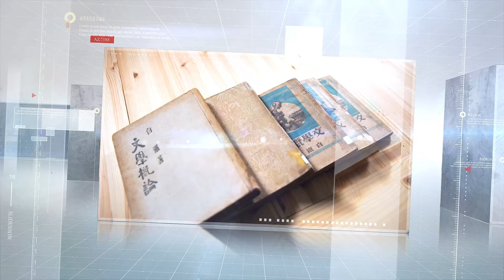[충남 당진문학관] 서울대/중앙대 교수 역임한 백철(문학론)의 '문학개론' By 문학관TV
#1. 국내 최초의 문학이론서 등장

해방이후 1980년대까지 이 땅에서 문학을 공부한 사람이라면 백철 교수의 〈문학개론〉을 보지 않은 사람은 아마 거의 없을 겁니다. 그 이전에도 이 땅에는 여러 장르의 수많은 문학작품이 등장했지만 ‘이론서’라고 할 수 있는 전문서적은 없었습니다. 1947년에 출간된 백철 교수의 〈문학개론〉은 이 땅에서 한 번도 시도되지 않았던 ‘문학의 이론화’를 출발점에 서게 만드는 계기가 됩니다.

#2. 백철 교수는 누구인가

본명은 백세철(白世哲)이고 ‘백철’은 필명입니다. 1908년 평북 의주에서 태어났고요. 1926년에 신의주고등보통학교를 거쳐 1931년 일본 도쿄고등사범학교 영문과를 졸업했습니다. 조선프롤레타리아문학동맹(KAPF)에서 활동하다가 전향했고요, 1940년대에는 친일활동도 했던 사람입니다. 해방 후에는 서울대와 중앙대에서 문학론을 강의했습니다. 〈문학개론〉은 이 무렵에 등장했지요. 전국의 대학에서 교재로 삼는 바람에 매년 찍어냈다고 합니다.

#3. 문학이론의 환경변화에 맞춘 완전개정판 발행

이렇게 탄생한 백철의 〈문학개론〉은 5년 만인 1952년에 7판을 발행하고서 절판됩니다. 한국전쟁으로 혼란한 분위기였지만 아예 새 틀을 짜서 1954년에 전면개정판으로 등장하게 되지요. 그 이듬해인 1955년에는 보급판과 같은 내용의 같은 크기로 호화양장판도 선보이게 됩니다. 양장판은 당시로서는 고급스런 서적이었습니다. 아마도 소장 가치가 있다고 생각했던 것 같습니다.

#4. 초판본과 완전개정판의 당시 가격은?

이 책은 오랜 기간에 걸쳐 발행되었기 때문에 가격의 변화가 많았습니다. 물가와 화폐개혁에 따라 변하게 된 거지요. 1947년에 나온 초판본부터 1948년의 3판까지의 가격은 5,000원, 1951년의 5판부터 1952년의 7판까지는 5,500원이었습니다. 7판까지는 서울의 ‘동국문화사’에서 발행했지만 완전개정판부터는 ‘신구문화사’가 발행하게 됩니다.

1954년 선을 보인 완전개정판의 보급판은 450환이었는데, 그 사이에 화폐개혁이 단행되어 화폐단위가 원(圓)에서 환(圜)으로 바뀐 것을 알 수 있습니다. 이듬해에 등장한 양장판은 무려 600환이었습니다. 이후 1959년판은 1,600환이었다가 다시 1962년 제4차 화폐개혁이 이루어진 뒤부터 마지막인 1982년판의 정가는 5,500원이었습니다.

현재 당진문학관에는 1951년판 3권과 1954년 완전개정판 1권 그리고 이듬해에 발행된 호화양장판 1권을 전시하고 있습니다.

87개 문학관이 가입되어 있는 사단법인 한국문학관협회는 문학관 운영 활성화 및 지역 주민의 문학 향수 기회를 넓히고, 프로그램 상호 공유를 통한 우수 문학 프로그램 개발, 문학관 운영 인력 양성, 문학관 자료의 데이터베이스화 및 홈페이지 개설을 통한 전국 문학관 홍보 및 협력 네트워크 운영을 목적으로 지난 2004년 04월 설립 되었습니다.

[ 협회사업 ]

1. 문학관운영을 위한 지원사업

2. 지역주민의 문학 향수 기회 확대

3. 우수프로그램 상호교류

4. 문학관 운영 인력 양성을 위한 워크숍 개최

5. 문학관 소개 자료 및 홍보물 제작

6. 문학관 건립을 위한 지원 사업